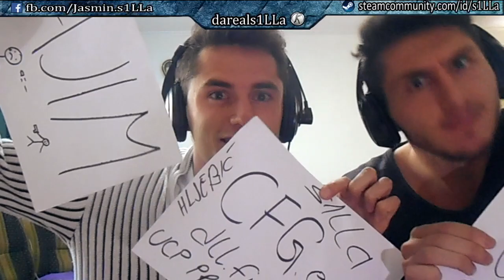s1LLa - AMAZING 5 CS actions /with facecam #3 (SEASON 02) [CS 1.6] 2017